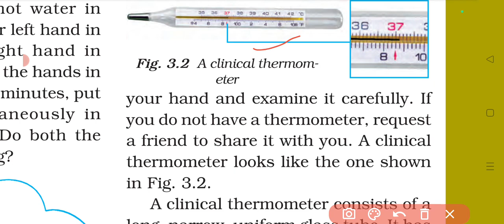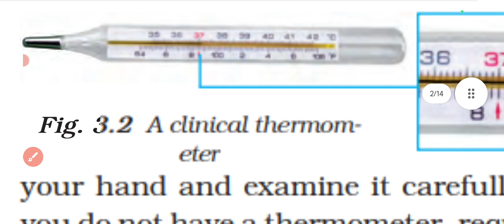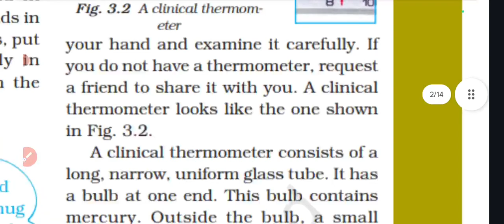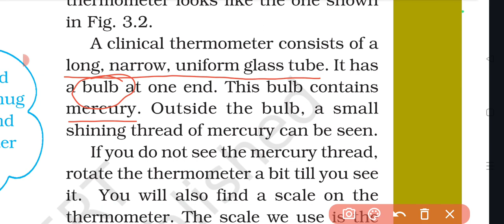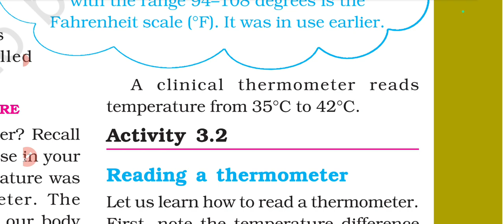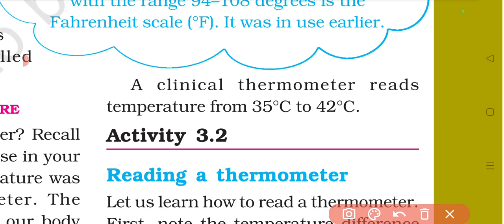class 7 science heat/heat class 7 science/science /tricks /upscexam /jssc/cbseboard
heat class 7 science
part1
heat and temperature class 7
mahatha classes
science by Bhupal sir
adarsh Vidya Mandir Ranchi
cambrian public school
Vidya vikas public school
doon public school
Mann vidha
brijford public school
holly cross public school
neetu mam
chapter 3 heat class 7 science